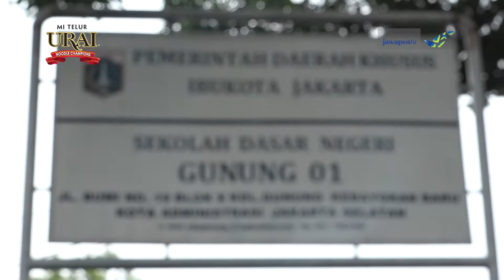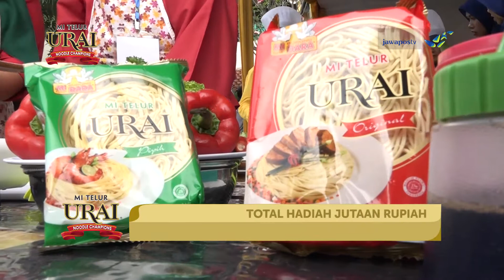Mi Urai Noodle Championship Jakarta Episode 4 : SD Gunung 01 Jaksel in Full HD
Episode 4 Mi Urai Noodle Champions kali ini diadakan di SD Gunung 01 Jakarta Selatan. Di dalam segmen ini, anda dapat melihat keseruan para peserta lomba dalam mengolah Mi Urai untuk menunjukkan tim yang paling terbaik.